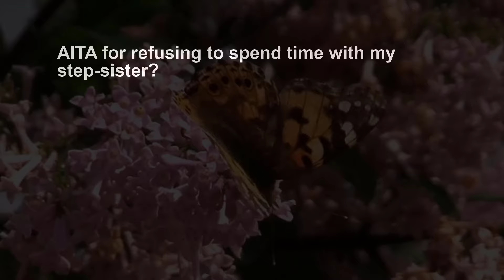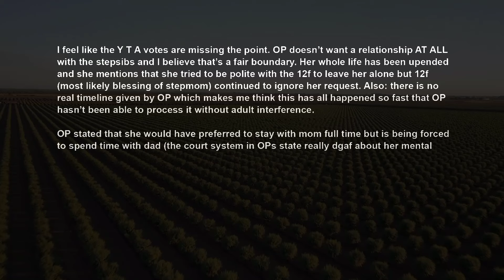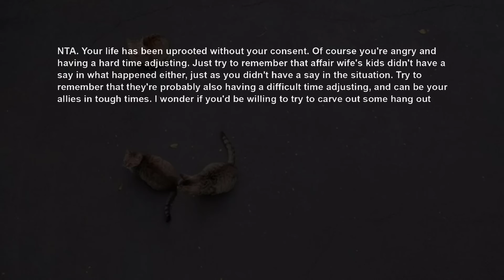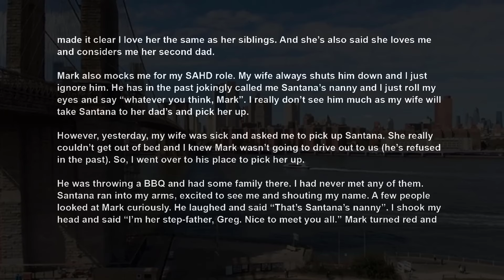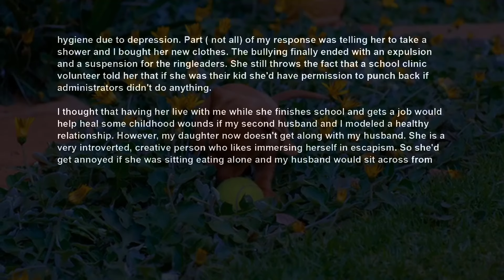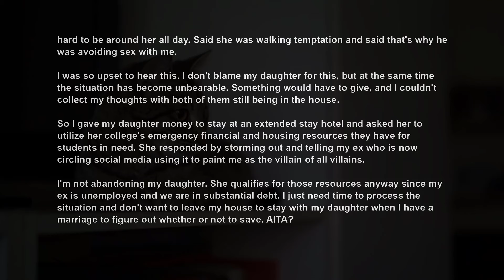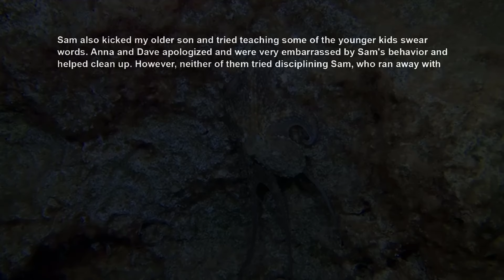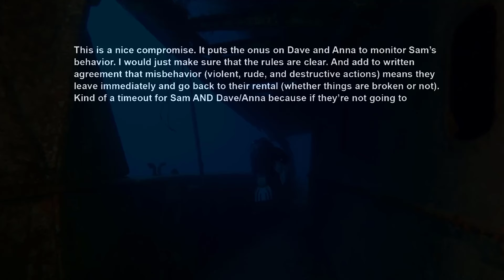Father's Mad Cos I Refused To Entertain His Stepkids Who Still Grieve Their Parents Divorce AITA